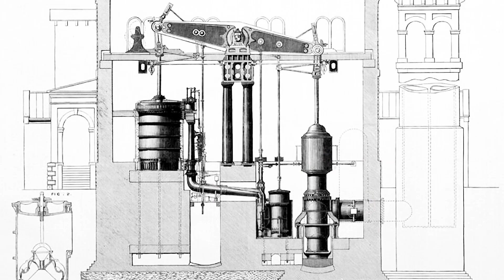15 Largest Engines Ever: Unveiling the World's Biggest Engines, The Most Powerful Engine Ever Built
Have you ever wondered what the most powerful engine ever built is? Buckle up, gearheads, because we're diving deep into the world of behemoth engines! This video unchains 15 of the biggest engines ever created.

We'll crank the dial from colossal car engines to earthshaking ship stokers, and even launch into the fiery world of rocket powered. From the iconic Saturn V's F1 engine mind-blowing giants like the MAN B&W 12S90ME-C Mark 9.2, we'll unveil the engineering marvels that push the boundaries of power.

Get ready for:

1. Ear-splitting horsepower.
2. Engine designs that will blow your mind.
3. A celebration of engineering marvels.
Presented by VDoc.